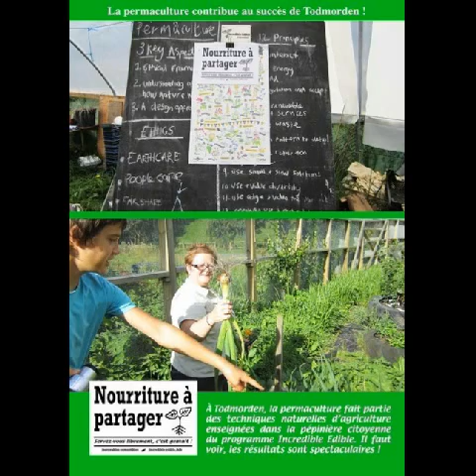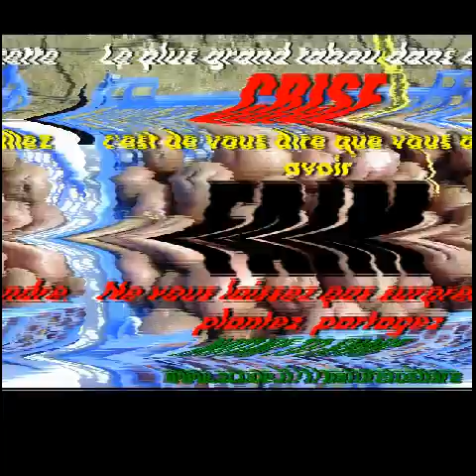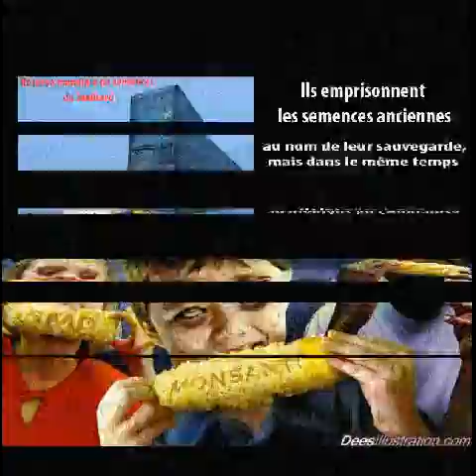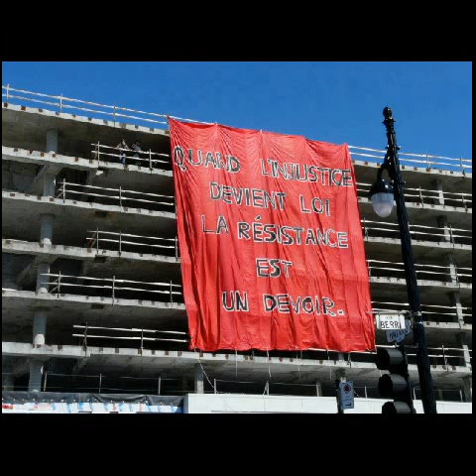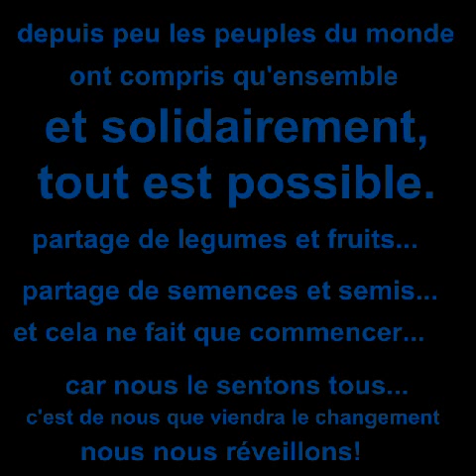vers tous les possibles 2 .avi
le monde change , je tenais à mettre en avant dans cette vidéo l'initiative d'incroyables comestibles en effet quand vous entrerez en contact avec les autres participants du mouvement des incroyables comestibles, vous aurez le même accueil chaleureux partout, quelque soit l'endroit du monde. Nous sommes tous reliés par cet idéal de partage et de bienveillance. C'est ce que vivent les habitants de Todmorden (ville du centre de l'Angleterre d'où est parti cette idée magnifique de partage )aujourd'hui. Ils ont quitté la croyance illusoire que nous étions victimes d'un monde injuste pour réaffirmer leur souveraineté de co-créateurs de leur réalité. Ils ont changé de regard en opérant un tournant à 180°. Ils se sont reconnectés à eux-mêmes, aux autres et à la Terre Nourricière. Ils ont quitté la peur du manque et sont entrés pleinement conscients dans une nouvelle réalité joyeuse.
L'autosuffisance alimentaire des territoires, c'est aussi simple que ça. On plante partout où c'est possible et on partage. C'est la fabuleuse expérience des incroyables comestibles !En devenant un co-créateur responsable de votre réalité, vous devenez alors autonome. Et lorsque on est totalement autonome, on redevient entièrement libre. Et c'est cette liberté qui nous confère une joie sans pareil. C'est la nouvelle réalité à laquelle nous sommes tous conviés dans le monde. Cette autonomie est rendue possible par la création de l'abondance à portée de chacun. Cette abondance provient du fruit du partage en étant reliés à la terre.N'hésitez pas à l'affirmer autour de vous, lorsque vous plantez 1 graine d'un incroyable comestible dans le sol, la Terre vous en rend 100. Si vous en plantez 1.000 de différentes sortes, elle vous en rend 100.000. Alors si vous êtes 10, 100 ou 1.000 familles à le faire en même temps, que ce passe-t-il ? On fait l'expérience de l'abondance partagée des incroyables comestibles, comme pour cette famille d'un village d'Alsace qui se lance dans la démarche pour que, de proche en proche, cela deviennent la nouvelle réalité collective.
Allez-y, plantez pour le partage ! Plantez, plantez, partout où c'est possible. Devenez jardinier d'abondance par le partage des incroyables comestibles et joignez-vous à toutes celles et tous ceux qui aspirent à vivre un monde de paix et de bienveillance, où chacun mange à sa faim sans s'inquiéter pour demain. C'est si simple à réaliser. Il n'y a pas de discours compliqué, pas de concept, pas machin truc bidule tralala, on plante et on partage. Vous mettez une graine en terre, et la terre vous en rend 100 !
Comme à Todmorden, n'oubliez pas d'associer les enfants. Les enfants sont notre devenir. En permettant aux enfants d'être des jardiniers d'abondance, nous rendons possible un changement complet de génération pour un monde de responsabilité, d'équité et d'intégrité. Les enfants aiment mettre les mains dans la terre, ils aiment être responsables de la plante dont ils ont la charge. Ils sont le meilleur moteur qu'on puisse imaginer pour soutenir l'action de notre entreprise collective. Nos enfants n'ont pas de préjugés, ils n'ont pas d'état d'âme, ils ont un regard neuf dans le présent, ici et maintenant, ils portent l'inspiration la plus lumineuse. Sachons être à leur écoute !